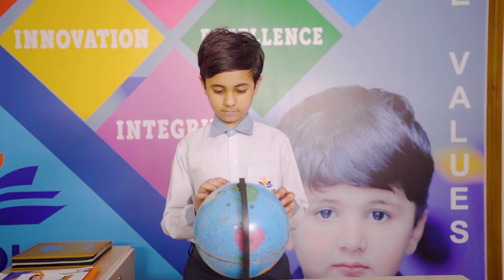Admissions Are Open - School of Enablers